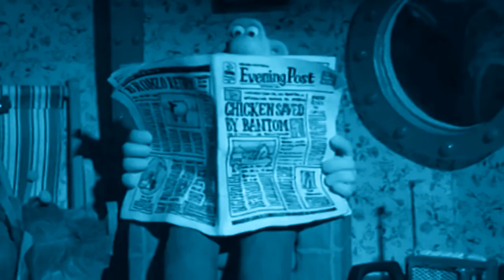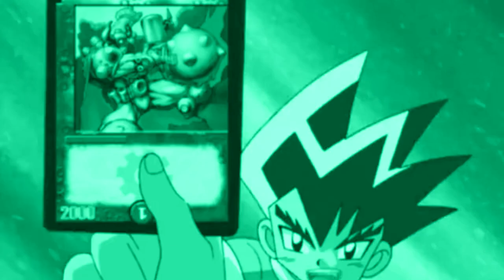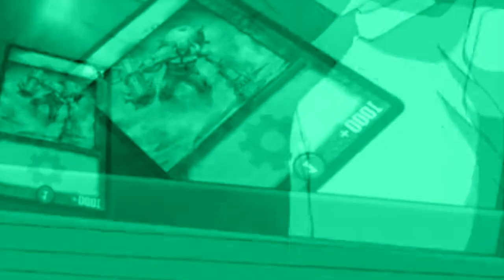Worst Heroes and Villains War Ever Round 14: Ravaging Reunion Part 1 of 3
Special thanks to these voice actors for making this round possible!

Ronsahn7625 - Raiden
ReneeoftheStars - Hemera
Bobbie Chet - Athena
Andrew Mooney - Satan
AAandan - Ash Ketchum
Katabelle - Misty
Dexter Manning - Brock
Squil - Inka Dinka Doo
retrorulz - Guren Nash
Kira Benton - Shout and White Bomber
jkbravo3 - Ceylan Jones and Dr. Ein

Prologue:
- The Three Gods discuss recent events.
- Ash, Brock and Misty finally get to the temple of the mystic idol of Inka Dinka Doo. The idol can only spout vague but ominous advice, as well as a strange prophecy that sounds familiar.
- Tak, Crash and Ty wake up in the Dream World, there they meet Moon Juju who shows them possible allies nearby. Tak asks which one should they pick, when she is cut off mid-sentence, Tak is forced to make the decision on his own.
- Back in the Sorcerors n’ Scientists Base, Uka Uka yells at Cortex for failing his instructions. However, he decides to give them some new allies that have also been contact with Uka Uka in the past, Gorilla Minister Shun and his second-in-command Panda King. Uka Uka wants to make sure they succeed in gathering every crystal, which delights Boss Cass.
- Shobu and his friends are bored, when they see a group of kids each with their own robot. The kids introduce themselves as The Botties, Connor, Abby, Chip and Mong. Shobu is a fan of robots and looks forward to becoming friends with them.
- Muhammad Ali has borrowed a submarine from his friend and is ready to track down the location Mr. T’s call came from, which is somewhere in the Pacific Ocean. Tintin is certain they may have a very dangerous mission ahead of them, but it doesn’t consern Wallace, Gromit or Captain Haddock that much.

Kay vs. Panda King

Hugo manages to snatch a key to the prison, he sends Kay to carve the same path since he is the best fighter of all three. Kay ends up encountering Panda King just outside the prison. Panda King plans to punish Kay for escaping and attacks him with Flame Fu. Can the young tiger take out the giant martial artist panda with his own skills?

Galilei and Tak vs. Dr. Neo Cortex

Galilei’s friend The Sage shows off a strange gem he found, which turns out to be a Power Crystal. Cortex suddenly barges in with Nina and N. Gin on their car. Sage asks Galilei to take the crystal and run from the evil scientist. Tak interferes just when Cortex knocks Galilei out, and he and Tak engage in a fight. Can Tak, with help from his new friends, fend off Cortex and protect the crystal?

Shobu Kirifuda vs. Joe Agate

Shobu and his new friends are entering The Hobby Lobby 2015, an event meant for various competitive games. Shobu is excited to duel other Kaijudo duelists, when he bumps into Joe Agate, the Marbles World Champion. Agate makes fun of Shobu for playing a game based on luck and having a funny looking hair. Shobu challenges Joe into a Marbles vs. Kaijudo battle, which Joe agrees to. Little do they know rest of the Shadow Organization is spying on Shobu.

Cubix and others vs. Junkman

In his junkyard base, Junkman activates his junkbots to help him invade Professor Worminkle’s laboratory. Meanwhile in the laboratory, Worminkle has finally gained all the items he needs to finish his time machine. Just then Junkman bursts in uninvited as the rest of the group fights back against the invaders. Will it all be in vain, however?

Battle against John Sliver’s crew

- Muhammad Ali’s submarine is coming closer to the coordinates of a mysterious ship. Ali and Tintin decide to sneak inside from underwater and go out on their diving gear. However they are suddenly surrounded by several robot sharks that are guarding Short John Sliver’s ship. The duo must use their wits to overcome these technological terrors.
- Back at the ship, the policemen as well as Sliver’s prisoners plot a way to escape. Pyösti sends Rikuo to distract Allan, allowing others to flee from the ship. Meanwhile Sliver notices the intruders on a submarine and sends his robot octopus to attack them.
- Mr. T and his gymnastics team alongside other heroes arrive to the ship deck where they’re ambushed by John Sliver, Allan, Mac and Mutinous Penguins. An intense battle across the ship deck occurs.

Rest of description in the comments.

List of songs used:
0:00 Age of Mythology Soundtrack - In a Pile of its Own Good
5:39 Mario + Rabbids Kingdom Battle - Combat in the Cemetery
8:16 Digimon Rumble Arena OST - A Wish For Life
20:53 Bomberman Jetters OST - Time for Farewell
22:33 Pac Man World 2 Soundtrack - Night Crawling
24:36 dj-Jo - Molgera Battle Theme Dubstep Remix
32:23 Paper Mario: Thousand Year Door - Doopliss Battle Theme
43:01 Kid Icarus Uprising OST - Lightning Chariot